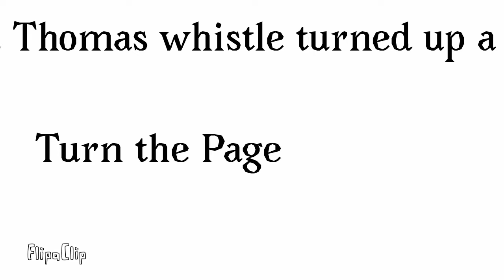Thomas and friends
Hi guys this benthamas31 was the best thing ever but it is not the same thing I do in my own house but it has been a long time since I was able to get back in my own life